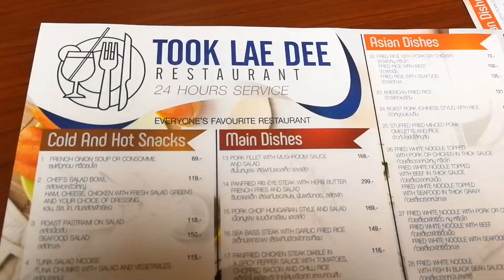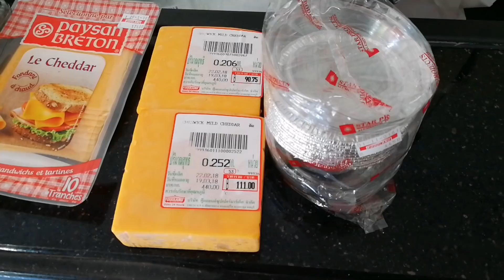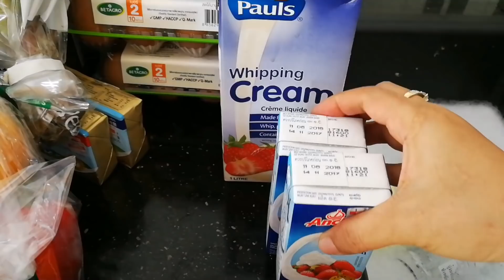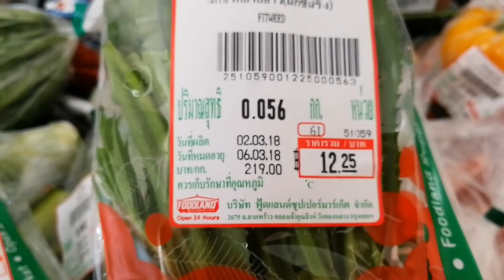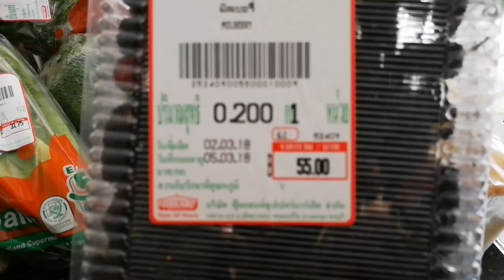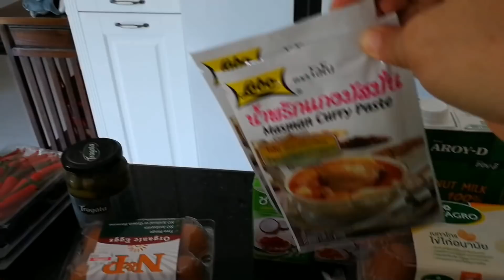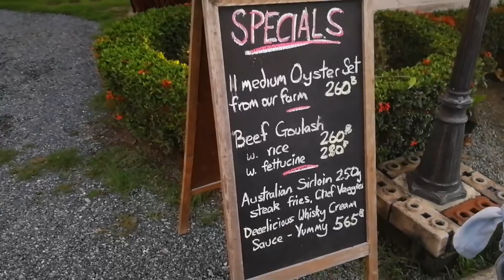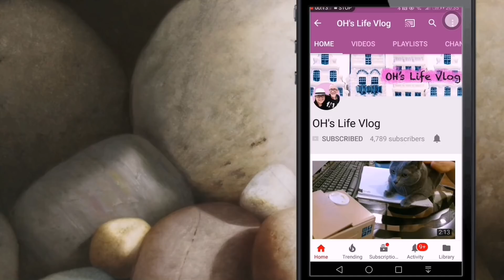เปิดถุงช้อป 3,876.75 สต. ได้อะไรบ้าง ดูทะเลยามเย็น เล่นวินเซิร์ฟ